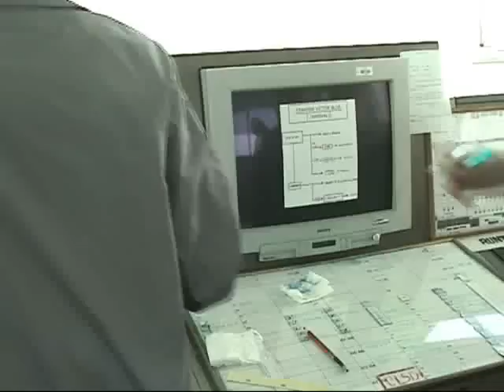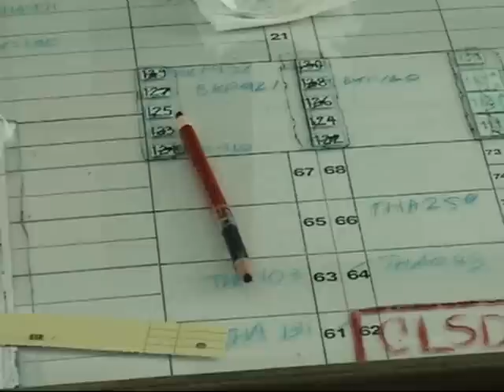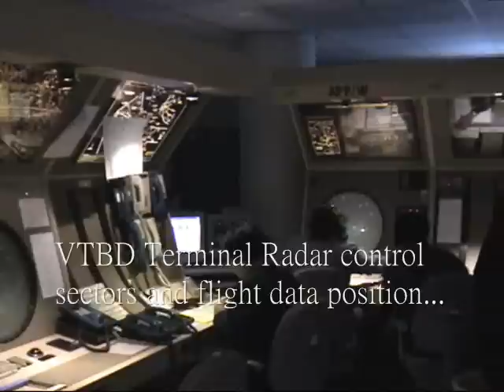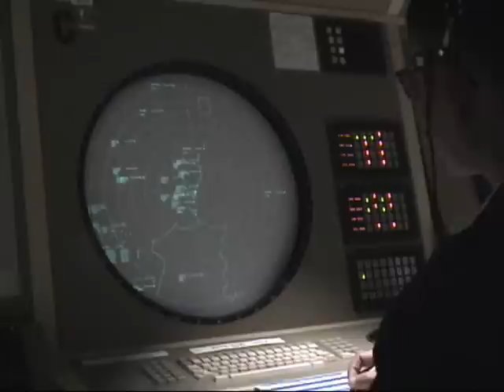BKK/VTBD Bangkok Don Muang ATC facility!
In this video you can see ex-BKK/VTBD  Bangkok Don Muang ATC facility, including control tower and terminal radar approach control.